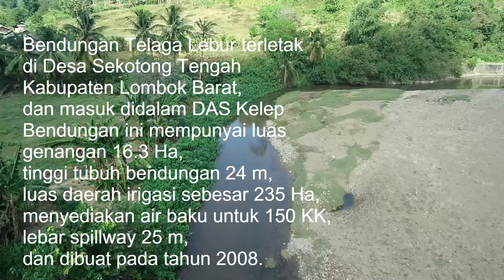BENDUNGAN DI SEKOTONG NTB..😎😎